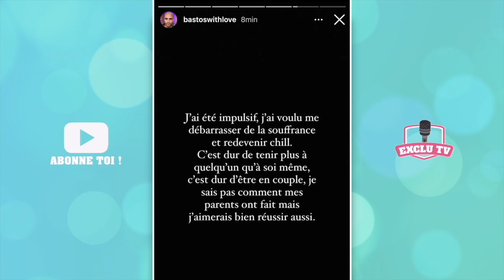BASTOS SORT DU SILENCE APRÈS SA RUPTURE AVEC VICTORIA ET DIT TOUT.. ELLE RÉAGIT ! @BastosYtb​ AMOUREUX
Au lendemain de l'annonce de leur rupture, Bastos et Victoria Méhault ont donné de leur nouvelle. @BastosYtb a tout d'abord pris la parole pour la première fois et se confie à coeur ouvert. Attristé par la situation, il dit tout ! De son côté, après sa story choc hier, la Marseillaise s'est confié et fait de nouvelles confidences !

______________ RETROUVEZ NOUS ______________